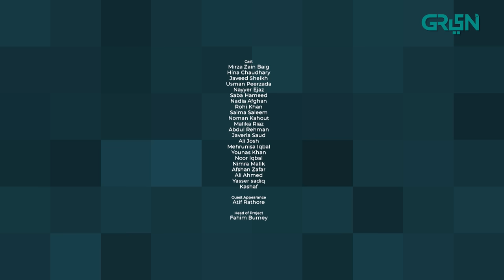Honey Moon | Last Episode | Zain Baig | Hina Chaudhary | Pakistani Drama | Green TV Entertainment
Two filmy souls- Honey and Moon- are childhood sweethearts. But with their fathers at loggerhead with each other, they are willing to runaway from home and rebel for love. Will their filmy fantasies come crashing down once reality check strikes at them?

Written by: Ali Sikander
Directed By: Fahim Burrney
Presented By: A&F PRODUCTIONS in association with MULTIVERSE ENTERTAINMENT

CAST:
Mirza Zain Baig
Hina Chaudhary
Javeed Sheikh
Usman Peerzada
Nayyer Ejaz
Saba Hameed
Nadia Afghan
Rohi Khan
Saima Saleem
Noman Kahout
Malika Riaz
Abdul Rehman
Javeria Saud
Ali Josh
Mehrunisa Iqbal
Younas Khan
Noor Iqbal
Nimra Malik
Afshan Zafar
Ali Ahmed
Yasser sadiq
Kashaf

Digital Editors:
Gulsher Gopang
Zohaib Hasan Shaikh
Muhammad Shehroz

Digital Graphics:
Muhammad Zeeshan
Nabeel Green

Watch drama serial Honey Moon every Monday and Tuesday at 7 PM.